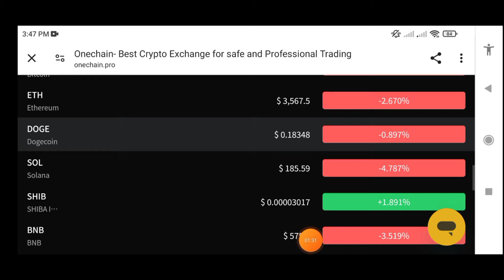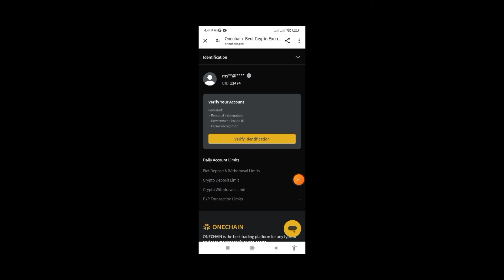New Airdrop: OneChain (New) || Total Reward: 10,000 USDT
New Airdrop: OneChain (New)
Total Reward: 10,000 USDT
Distribution date: 17 May, 2024

- Complete all task of the airdrop
- Register & complete simple KYC
- Both existing and new users can participate
- Check the previous airdrop winners details

- Random 1000 winners will each receive 10 USDT

⚠️Please remember: We are airdrop hunters and only participate in free airdrops, do remember that airdrop tokens are free